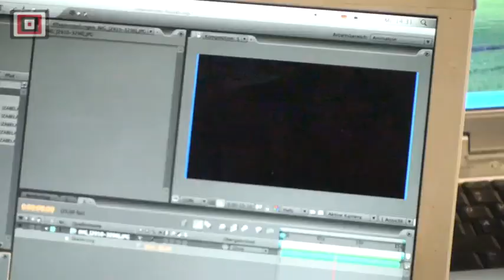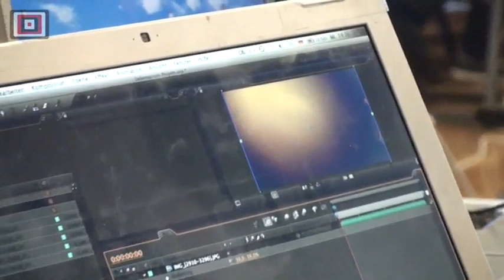Warsztaty filmu animowanego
Podczas 17. MFF "Etiuda&Anima" mieliśmy okazję przyglądać się pracy uczestników warsztatów filmu animowanego. Spotkania prowadziła Izabela Plucińska, laureatka Srebrnego Niedźwiedzia w konkursie filmów krótkometrażowych na festiwalu Berlinale 2005.
Z nami rozmawiała o tym, czego mogli nauczyć się uczestnicy krakowskich warsztatów. Opowiedziała także o tym, czego brakuje jej na światowych festiwalach animacji i o roli, jaką strony internetowe odgrywają dzisiaj w promowaniu krótkich metraży.